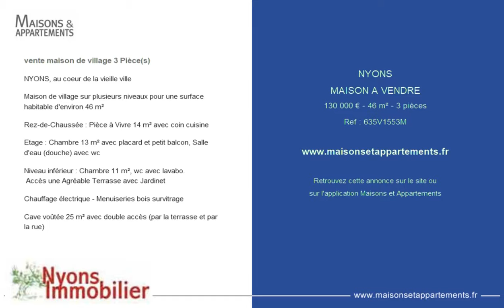NYONS - MAISON A VENDRE - 130 000 € - 46 m² - 3 pièces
Référence : 635V1553M

vente maison de village 3 Pièce(s)
NYONS, au coeur de la vieille ville

Maison de village sur plusieurs niveaux pour une surface habitable d'environ 46 m²

Rez-de-Chaussée : Pièce à Vivre 14 m² avec coin cuisine

Etage : Chambre 13 m² avec placard et petit balcon, Salle d'eau (douche) avec wc

Niveau inférieur : Chambre 11 m², wc avec lavabo.
 Accès une Agréable Terrasse avec Jardinet

Chauffage électrique - Menuiseries bois survitrage

Cave voûtée 25 m² avec double accès (par la terrasse et par la rue)

Cette annonce vous est proposée par l'agence NYONS IMMOBILIER